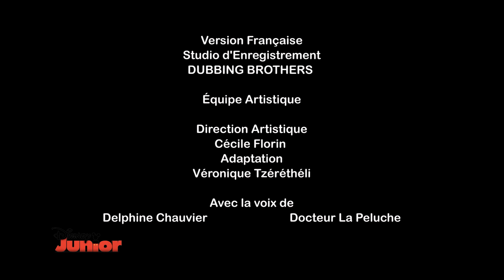Il y a plein de façons de prendre soin de toi - Une alimentation saine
Docteur la Peluche vous donne des conseils pour prendre soin de vous !
Dans cet épisode, apprenez à avoir une alimentation saine !